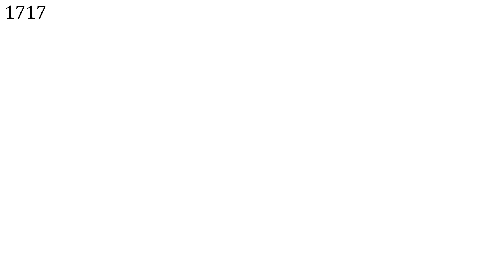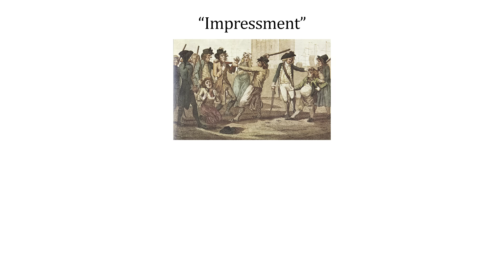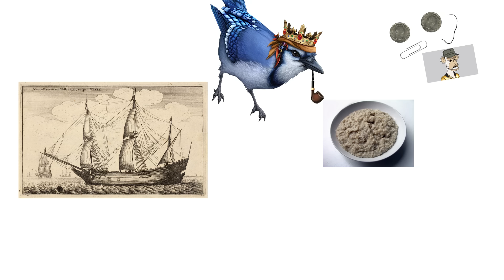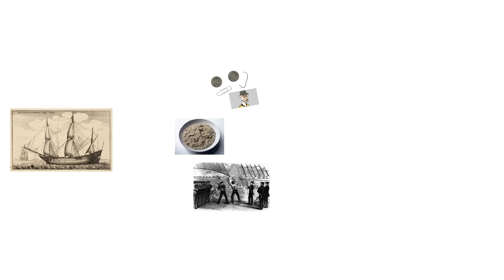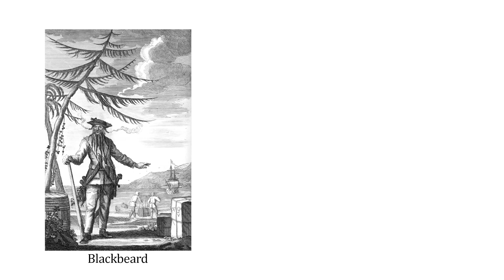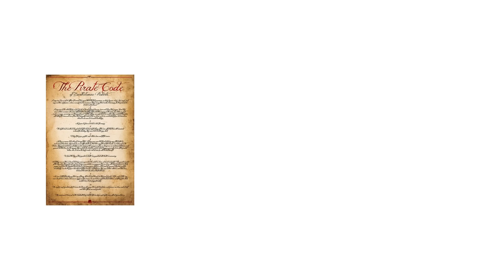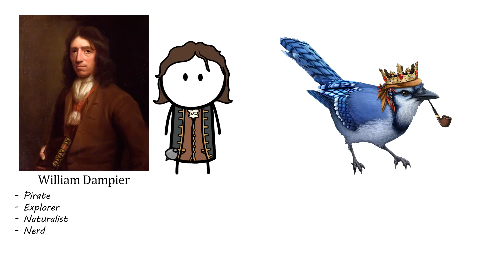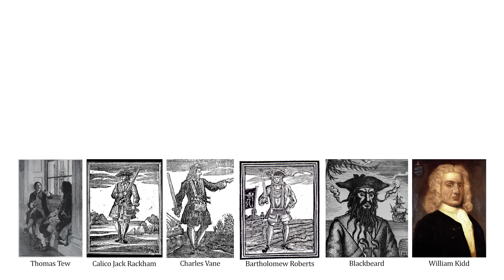How to Become the Pirate King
YARGH now it be time to become King of the Sky Pirates in War Thunder! Play it for free on PC or Console, and use my link for some goodies!

New and returning players who haven't played in 6 months will receive a massive bonus pack across all platforms with multiple premium vehicles, an exclusive vehicle decorator, 100,000 silver lions, and 7 days of premium account time!

I love you, Mango 💕

The pirate life is a fuse that burns fast and bright. Living it grants brothers in arms, unparalleled freedom, and grand adventures. Yet, shackled to these boons are high risks of death, unpredictability, and the relentless pursuit by law and judgment. Due to these downsides, the vast majority of notable pirates ended up either killed at sea or hanged for all to see. As with most criminal professions, the pirates with the best chances of survival were those who kept a low profile and left the life slightly richer after a year or two.

But what if you didn't want to keep a low profile? What if you didn't want to settle for a modest profit? What if you wanted to forever etch your name into the annals of history as the King of the Pirates? For this video, I researched the Golden Age of Piracy to uncover what factored into a pirate's success. What steps would one have to take to not only be successful, not only become a legend, but also find a way out of the life loaded and unscathed?

By studying pirates like Henry Every, Zheng Yi Sao, Bartholomew Roberts, Blackbeard, and others, we can learn from their collective successes and failures to formulate the ultimate "Pirate King Guide."